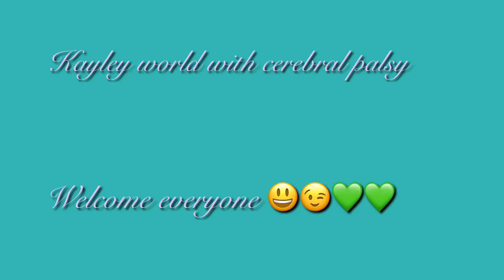Why it is important to have a support system when going to college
In this video I talk about why it is important to have a support system when going to school I hope you enjoy this video like subscribe comment and share and remember we are all unique different and special in are own ways love you all 💚💚💚